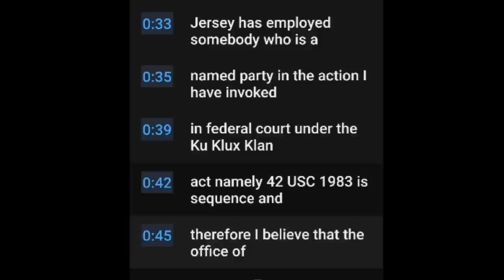The FASCINATING Story Of Kai The Hitchhiker - An UPDATE After NETFLIX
THE FASCINATING STORY OF KAI THE HITCHHIKER - AN UPDATE.

This is, to say the least, a fascinating story, compelling and ongoing.
If you choose to watch this, listen closely.

I created this video for many reasons.

1. Awareness
2. Intrigue
3. An attempt to improve the audio.
4. I wanted to edit it.